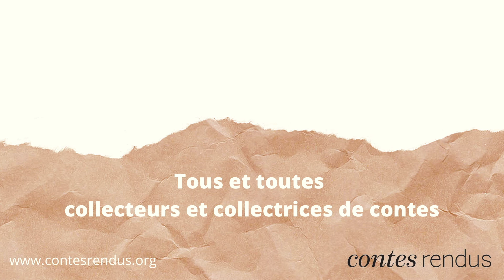Les Contes de Rosalind : L'héritage du Club Du Vieux Manoir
Nous avons le plaisir d'archiver les contes de Rosalind, restauratrice de châteaux fort !

Conte collecté par Ricardo, son ami, Strasbourg 2022.

"Le Club du Vieux Manoir est crée en 1952 sous l'impulsion de Maurice Duton et de quelques jeunes adultes tous originaires de Picardie et du Nord. [...] L' abandon du Château Fort de Guise, transformé en carrière de pierres et en décharge publique, conduit Maurice Duton,  à consacrer son énergie aux ruine du vieux château"

Explorez avec Rosalind les origines de cette belle aventure initiée par un jeune aventurier français passionné du patrimoine et grand croyant du potentiel de la jeunesse !

Grand merci au Club du Vieux Manoir pour votre accueil sur le site du château fort et de nous permettre de valoriser son histoire à travers des images et du récit des acteurs qui ont participé à sa préservation !

Crédits Thème musical :
Music from Uppbeat (free for Creators!):